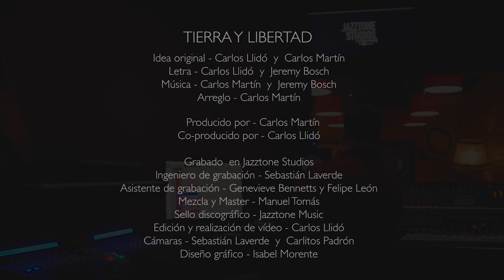Tierra y Libertad - Plena 79 Salsa Orchestra - Featuring Jeremy Bosch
Tierra y Libertad
Idea Original - Carlos Llidó y Carlos Martín
Letra - Carlos Llidó y Jeremy Bosch
Música - Carlos Martín y Jeremy Bosch
Arreglo - Carlos Martín
Producido por Carlos Martín
Co-producido por Carlos Llidó
Grabado en Jazztone Studios
Ingeniero de sonido - Sebastián Laverde
Asistentes de grabación - Genevieve Bennetts y Felipe León
Mezcla y Máster - Manuel Tomás
Sello discográfico - Jazztone Music
Producción y realización de vídeo - Carlos Llidó
Cámaras - Sebastián Laverde y Carlitos Padrón
Diseño Gráfico - Isabel Morente

Voz - Jeremy Bosch

Coros - Leo Yánez, Jose Raul Aguado, Chipi Chacón y Víctor Hugo.

Conga - Carlos Martín
Timbal - Carlos Llidó
Bongó y Campana - Luis Dulzaides

Baby Bass - Abelito Sanabria
Piano - Sergio Riera
Trompetas:
Tp Lead - Raul Garcia “Xocolate”
Tp 2 - Timotej Kotnik
Tp 3 - Fede Crespo
Tp 4 - Marc Agut
Trombones:

Tbn1 - Carlos Martín
Tbn 2 - Tony Molina
Tbn 3 - Emilio Almenar

Tbn 4 - Víctor Belmonte
Saxos
Alto 1 - Alexey León

Alto 2 - Juan Saus
Tenor 1 - Joan Benavent

Tenor 2 - Juanjo Martín
Bar - Francisco Blanco “Latino”

AGRADECIMIENTOS

 José Lázaro,

Sebastián Laverde

, Jazztone Studios

, Víctor Mendoza,

Francisco Blanco “Latino”,

Sedajazz

, Timotej Kotnik

, Juanjo Martín

, Juan Saus y